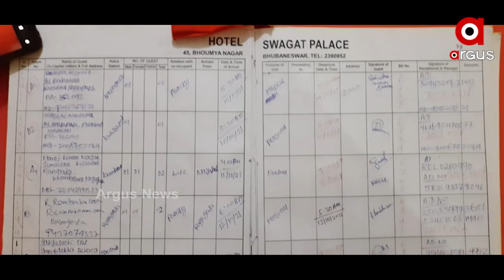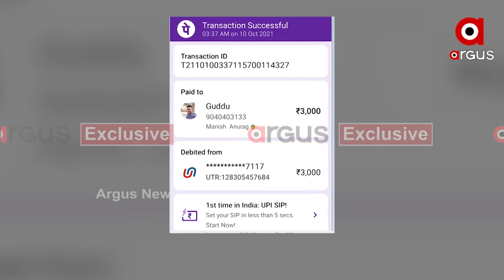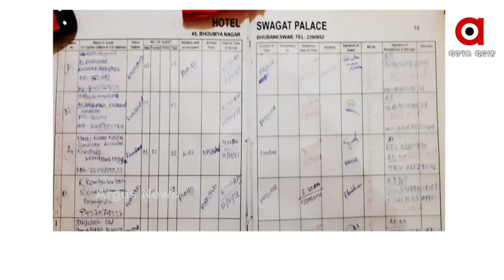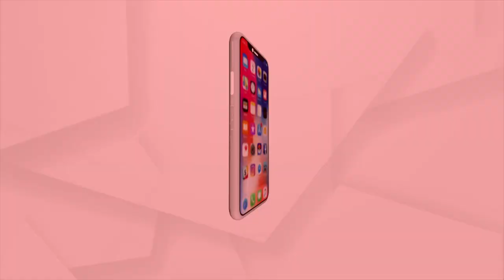ଭୁବନେଶ୍ବର ମନୀଷ ଅନୁରାଗଙ୍କ ମୃତ୍ୟୁ ରହସ୍ୟରୁ ହଟୁନି ପର୍ଦ୍ଦା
ହୋଟେଲ ବିଲକୁ ନେଇ ମାରଧର ଆଉ ହତ୍ୟାକାଣ୍ଡ କି I ଅର୍ଗସ ହାତରେ ଲାଗିଥିବା ଦସ୍ତାବିଜ୍ ବଢାଉଛି ସସପେନ୍ସ
ଘଟଣା ଦିନର ଟାଇମଲାଇନ ଖୋଲୁଛି ଗୁମର I